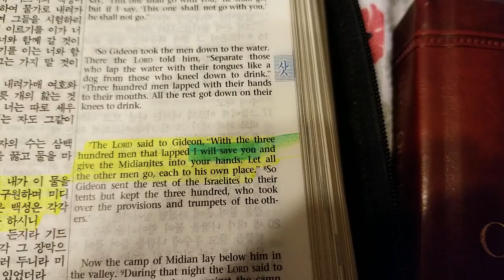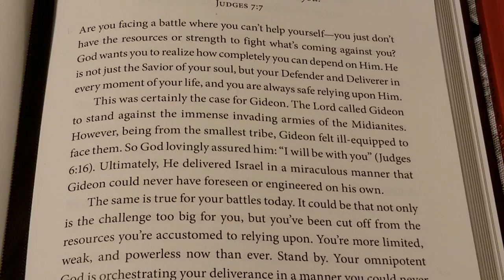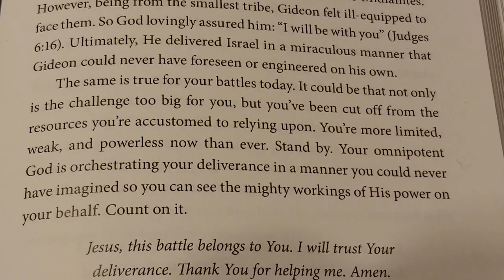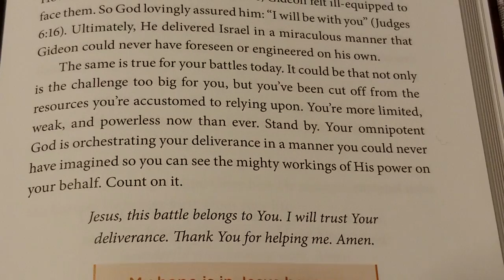40일 도전 2쨋날